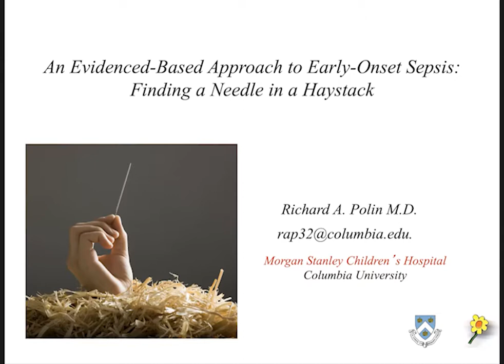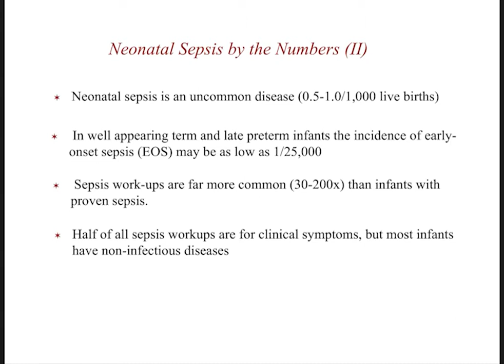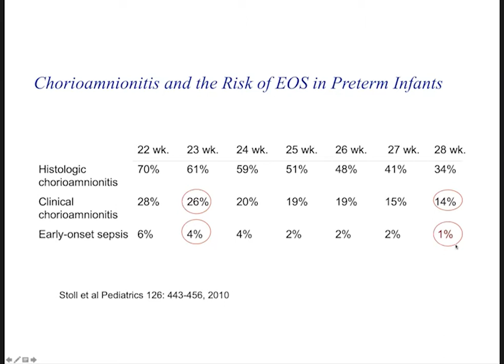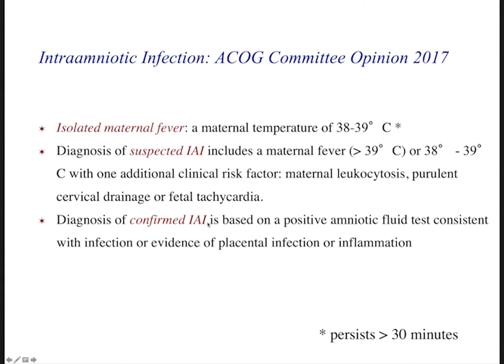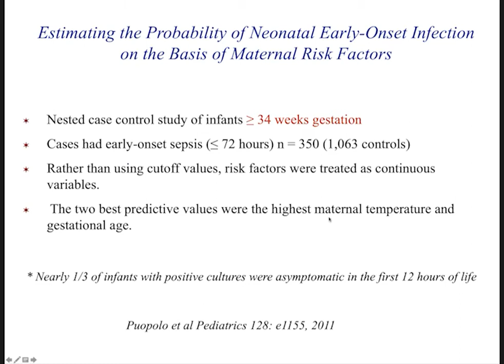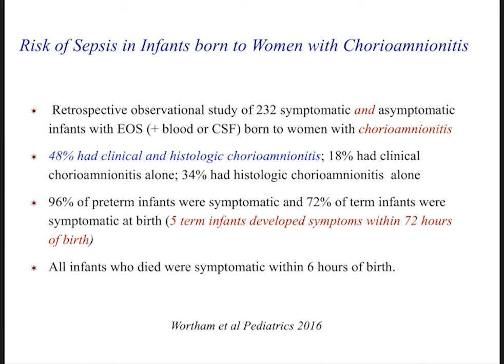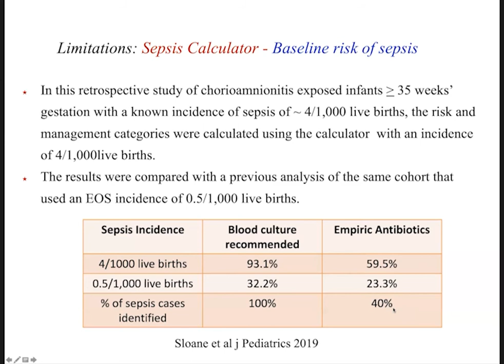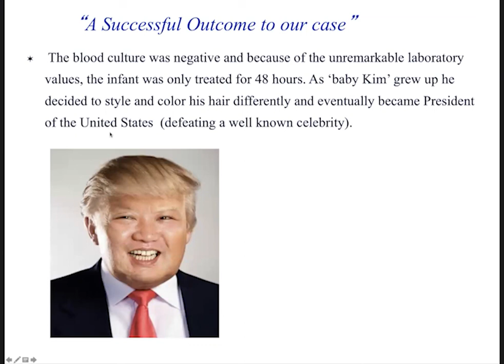An Evidenced-Based Approach to Early-Onset Sepsis - Finding a Needle in a Haystack, by Richard Polin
This talk was broadcasted on May 14, 2021.  Below were the questions asked afterwards with answers by Dr. Polin.

1)  Will serial CRP tests for initially well appearing and asymptomatic baby within the first 72 hours after birth help in identifying all the sepsis baby ?

Answer: All acute phase reactants including CRP have a very poor positive predicative accuracy for sepsis and do not help identify infants with sepsis. A normal CRP is reassuring that a baby is uninfected.

 2) In a well appearing infant with risk factors, at what level of CRP will you consider antibiotic treatment?

Answer: I do not use CRP to decide upon treatment.

3)  Thank you Prof. Polin for the talk. I would like to ask what are the components of observation, heart rate, respiratory rate, SaO2, BP?

Answer: If you decide to use serial observations, I would include HR, RR and SaO2 (if available) and of course general activity and feeding.

4)  Is there a role for oral antibiotics in order to enable early discharge home for newborns requiring antibiotics?

Answer: Sometimes oral antibiotics are used to finish a course for a well-appearing infant with a urinary tract infection (otherwise no)

 5). It would be a brave doctor in private practice who can just observe a baby with potential infection ( positive GBS in mum, mild fever at birth, elevated CRP at 24 hrs on a GBS positive mum), when we can’t fully rely on midwives for observation! Do you think there is value on procalcitonin levels? However it’s not reliable until the infant is over 48 hours? Would you commence antibiotics on the basis of an elevated procalcitonin even if the prelim blood culture is negative?

Answer: I sympathize with the concerns about private practice. An infant with a fever is generally considered symptomatic and most infants would be treated. If a sufficient volume of blood was obtained for culture, I would not continue antibiotics in an infant who just had an elevated procalcitonin (and a negative culture). I am sure midwives can be trained.

 6). In an asymptomatic infant with elevated CRP, will you consider antibiotic treatment? If CRP is elevated but blood cultures are negative, how long will you continue treatment for?

Answer: I do not rely upon CRP in making my decision to treat. I do not prolong antibiotic therapy in an infant with an elevated CRP and negative culture.

 7). You briefly mentioned you would not treat elevated WBC with antibiotics, can you expand on that?

Answer: The range of normal white blood counts is very broad (9,000-40,000). If there was a very low WBC or one with a very high percentage of immature forms, that would enter into my decision, but in most cases, I would still stop antibiotics. I would prolong my antibiotic therapy in infants who are critically ill with negative blood cultures.